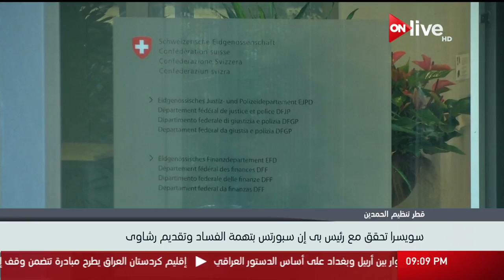سويسرا تحقق مع رئيس بي إن سبورتس بتهمة الفساد وتقديم رشاوى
الموقع الرسمي للقناة  ..